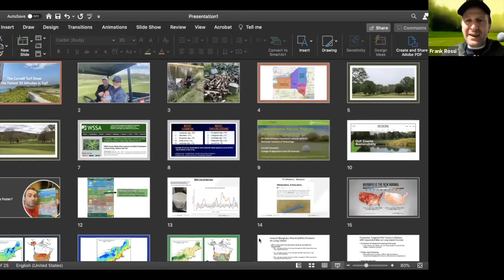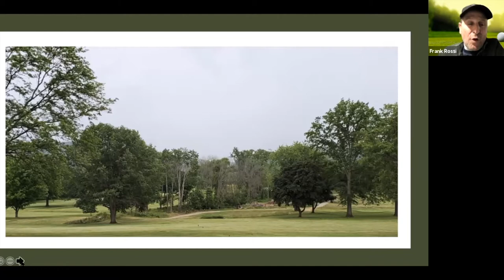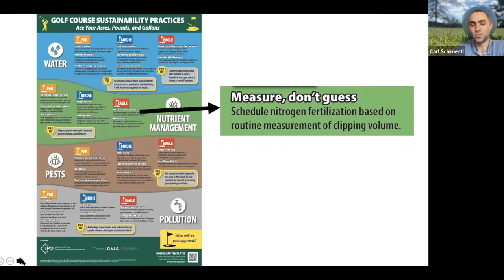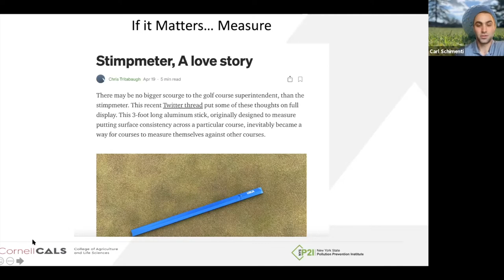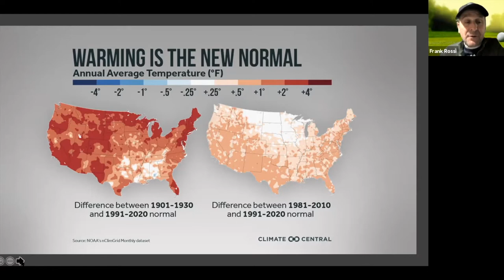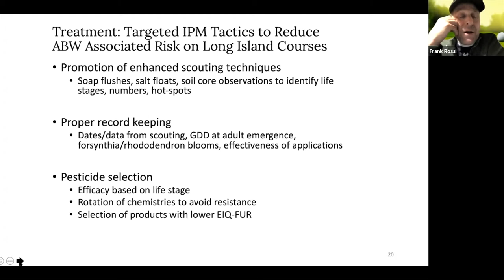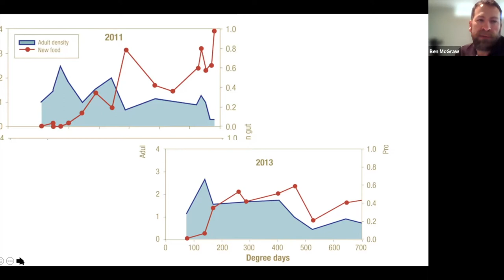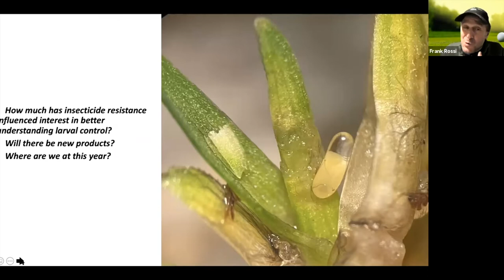Cornell Turfgrass Show 2021: Ep. 18 (Golf): Ben McGraw, on annual bluegrass weevils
Ben McGraw,  Penn State University,  Annual bluegrass weevil emergence patterns, resistance and control options.

Ben McGraw’s twitter account to stay up to date with him